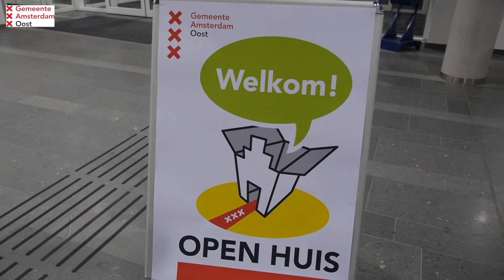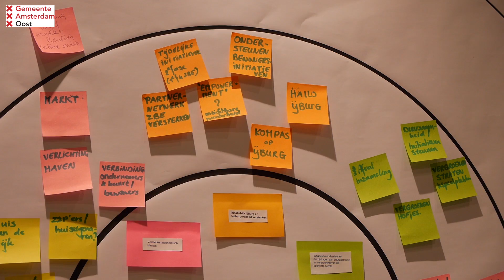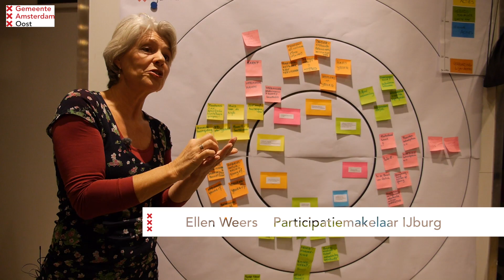Open Dag Stadsdeel Oost november 2014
De bestuurscommissie van Stadsdeel Oost hield op 26 november 2014 een open dag voor bewoners en ondernemers.